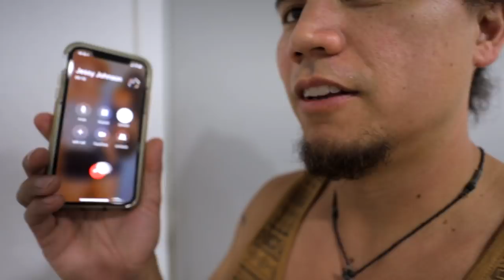no excuses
We're going back to Freedom Breeder today and I'm going to go over some of the characteristics of a new gene in ball pythons that they've proved out.  I've also got an exciting announcement to make as far as plans going forward with the channel.